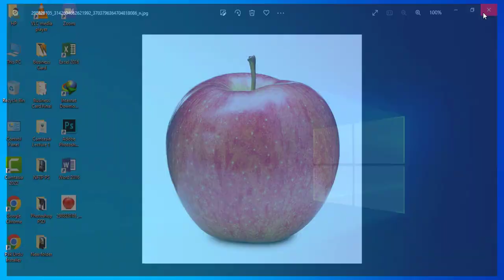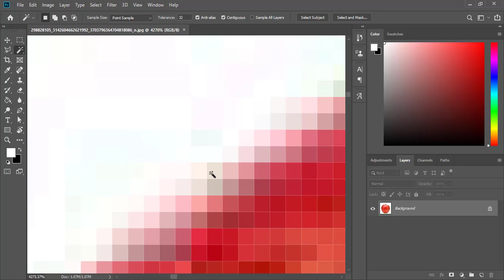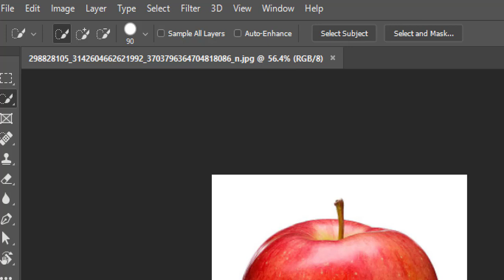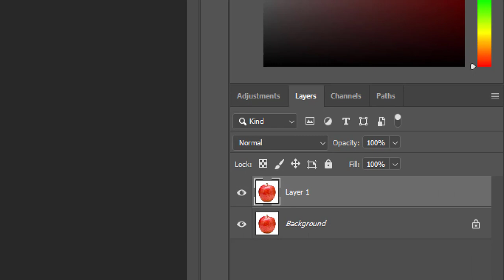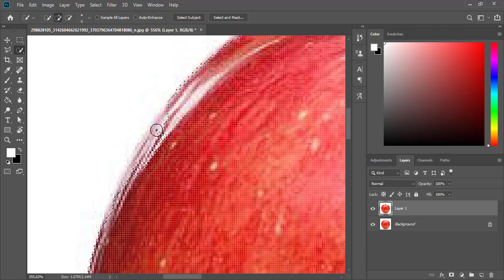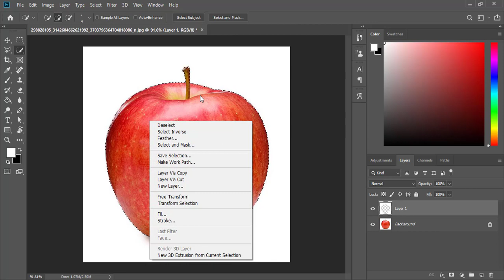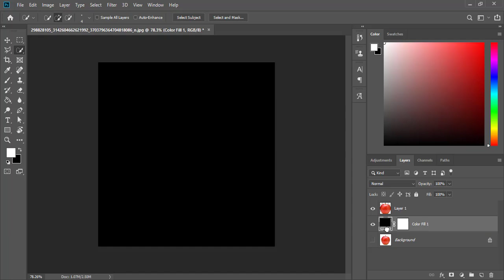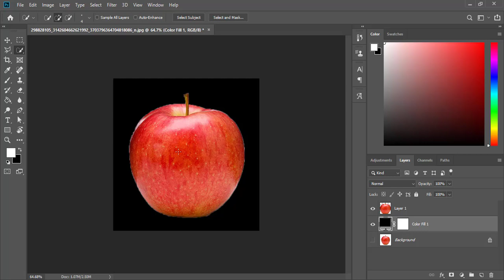How To Use Adobe Photoshop || Lecture 1 || Basics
This is the first video of a lecture series on Adobe Photoshop. The topic for the first video is to get started in Photoshop and figuring  out how to select object, tools, remove background and colors.
Learn how use Adobe Photoshop with this free tutorial. In this course i will teach you how to use Photoshop edit photos, add text, and much more learn at your own pace and start today!
Photoshop is a graphics editor developed by Adobe System for use on both Microsoft and Mac OS X.
Photoshop is one of the most powerful photo editing software out there. Use it and see the benefits of using this software.